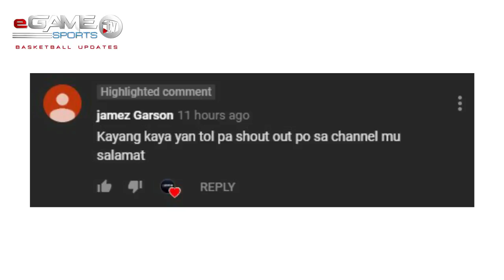KHAMPRI ALSTON KINALBAW ANG ALASKA ACES | PRAY FOR NOY BACLAO GRABE ANG INJURY?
NAKAKALUNGKOT ANG NANGYARI SA PAGBUBUKAS NG GOVERNORS CUP 2019 LALO NA SA MGA ALASKA ACES FANS, MERON PONG HINDI INAASAHAN AT WALANG MAY GUSTO, NA PANGYARI NA ITO AY IPAGDASALA PO NATIN ANG MABILISANG PAG GALING NI  NOY BACLAO MGA TOL, PANOORIN ANG BUONG DETALYE SA VIDEO

 Purpose of this video is Mainly for the PBA fans, All videos are edited to follow the free use guidelines of YouTube.

Videos, Clips, Images,etc.

-BACKROUND MUSIC CREDIT-

CFM PRODUCTION

PROVIDED BY CFM